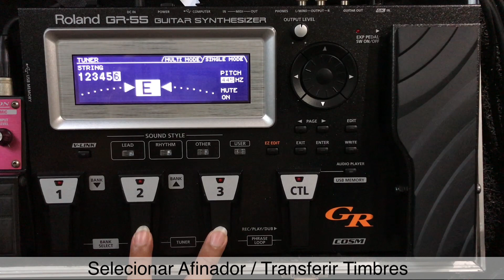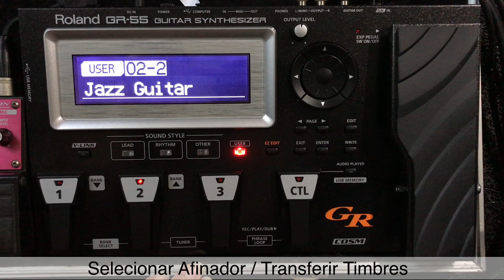ROLAND GR 55 (Afinador + Transferir Timbres)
Um vídeo pratico e rápido ensinando como selecionar o afinador da GR 55 e também como mudar as posições dos timbres.